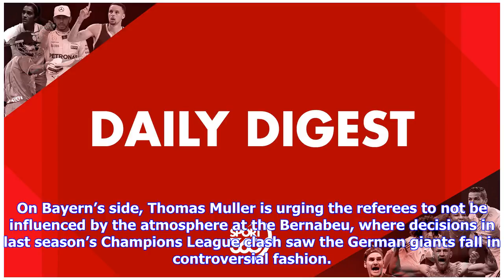Breaking News | Daily Digest: Real Madrid bid to continue their Champions League domination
Good afternoon everyone, it’s Niall McCague here giving you a bitesize look at what’s going on this evening. TOP STORY Real Madrid eye spot in Champions League final It’s only a few hours to go until the big game where Real Madrid will continue their bid for a third straight Champions League crown when they face Bayern Munich at the Bernabeu. There’s plenty on the line for both clubs, but Zinedine Zidane believes his future with Real doesn’t depend on hoisting another Champions League trophy thi...